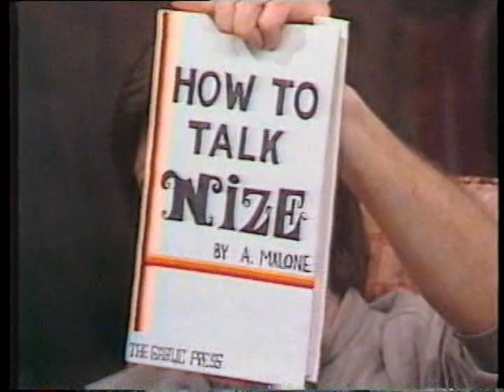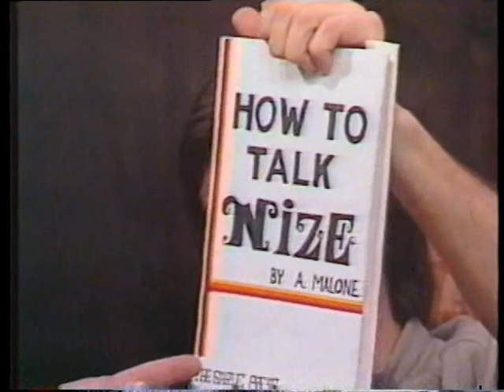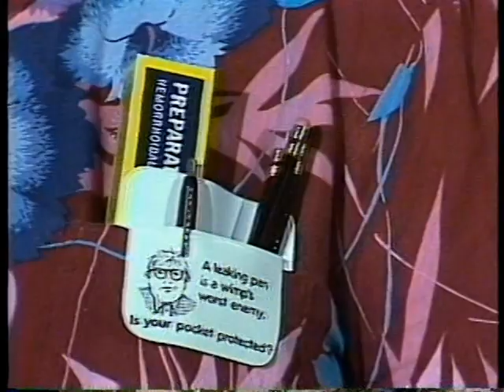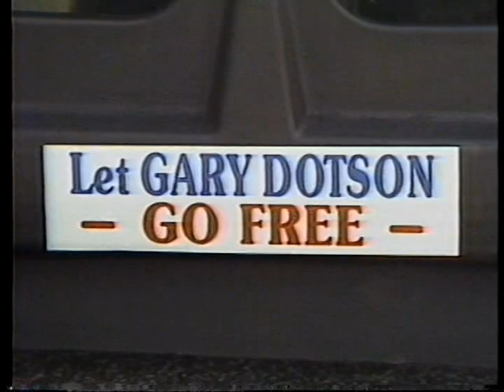Steve Dahl at Your Request featuring Garry Meier (1985)